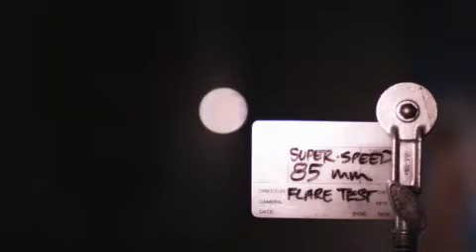Zeiss Super Speed 85mm